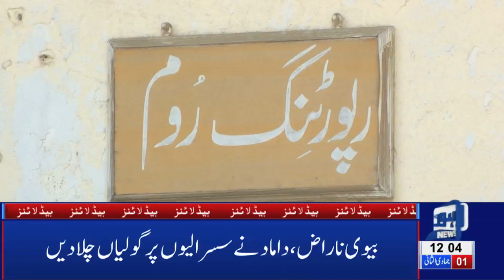12 PM Headlines Lahore News HD – 7th Feb 2019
Watch Latest News:
NAB arrests Aleem Khan in off-shore companies case, Heavy rain pours in Lahore, Nawaz Sharif shifted to Services Hospital, Aleem Khan appears before NAB in assets case, Lahore News HD celebrates second anniversary, Governor Punjab Chaudhry Sarwar performs cake cutting ceremony at Lahore News HD’s 2nd Anniversary , PTI Govt announces no basant in 2019, PTI Govt presents mini-budget, Sarfaraz Ahmad audio leak,  Parents, teenage daughter among 4 killed during CTD 'encounter' in Sahiwal, FIR registered against 16 CTD officials for involvement in fatal killing, New video of Sahiwal incident surfaces on social media, Exclusive!! Sahiwal Incident Complete Video, Online sale of tickets for PSL begins, International football stars Luis Fego and Kaka arrive Pakistan, Taxi logo likely to be imposed on online cab service, Actor Muammar Rana joins PPP, LHC orders No petrol without helmet, Bollywood reaction on Maula Jatt trailer, Karan Johar applauds Fawad Khan’s performance in Maula Jatt, LHC orders E-challan on helmet violation, Hamza Shehbaz throws water bottle at Deputy Mayor, Tax imposed on cigarette smoking, Crickter Yasir Shah breaks 82-year old record, Double helmet made compulsory on pillion riding, Petrol prices witness sharp increase, Poultry prices witness sharp increase, Dry Fruit prices increases, , Immense traffic jam in Lahore, Scuffle breaks out between locals and traffic wardens, Dollar prices witness sharp increase, Oil tanker collides at Waris Meer underpass and much more.